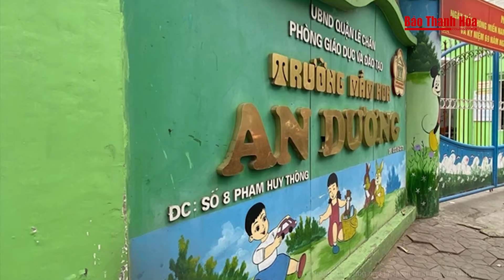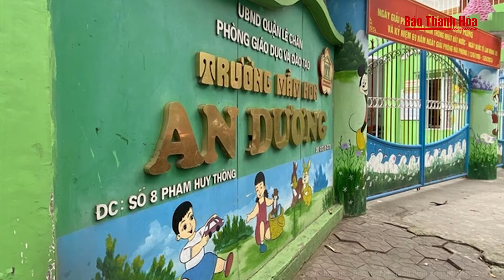Cơ quan CSĐT làm rõ vụ học sinh 5 tuổi bị bầm tím ở lưng sau khi đi học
Tin nóng | Cơ quan CSĐT làm rõ vụ học sinh 5 tuổi bị bầm tím ở lưng sau khi đi học
Trung tâm Pháp y Hải Phòng vừa có kết quả giám định liên quan vụ việc một học sinh mầm non 5 tuổi (Trường mầm non An Dương, quận Lê Chân) bị bầm tím ở vùng lưng khi đi học.